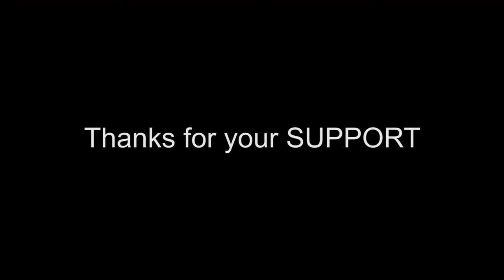2022 Convoy from Comber Ontario HWY 401 (A Collision Stopped the Convoy)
2022 Trucker Convoy started in Comber Ontario and travelled east on highway 401 then a serious accident brought it to a stop. Everyone was detoured  around to get back on the 401.